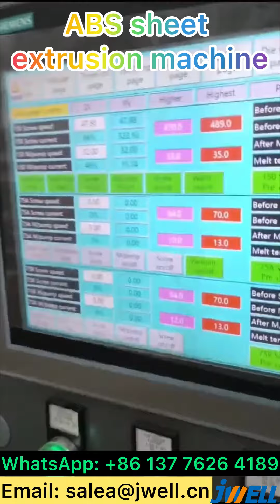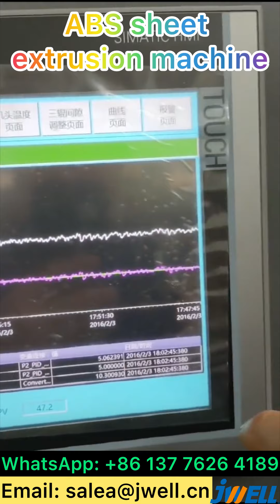ABS sheet extrusion machine in Algeria 54———0086 137 7626 4189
ABS sheet extrusion machine in Algeria, 1000 kg/h.
Contact Sabrina for details:
WhatsApp/Wechat: 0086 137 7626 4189